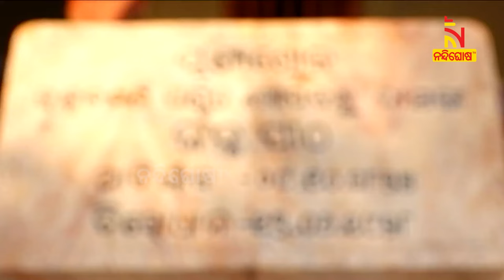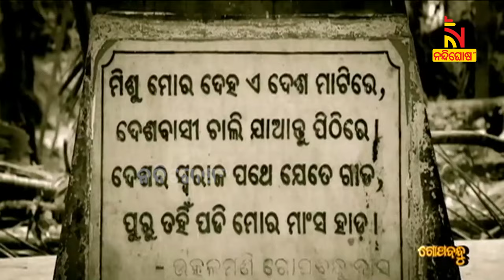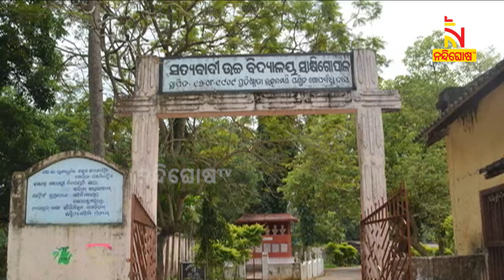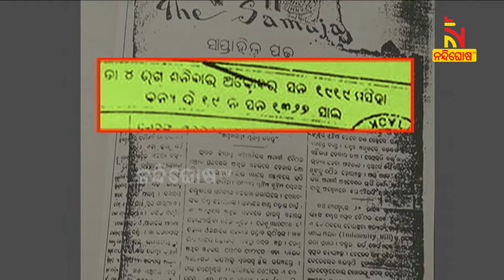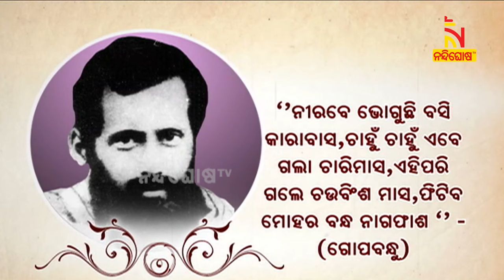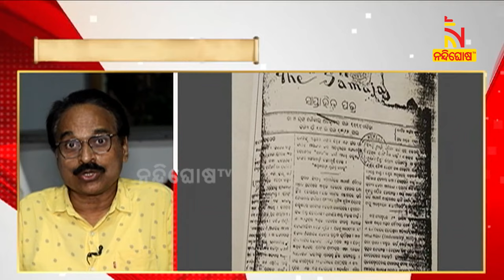Utkalmani Gopabandhu Das : The Jewel Of Odisha Who Dedicated His Life To Betterment Of Odias ..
The Jewel of Utkal, Utkalmani Pandit Gopabandhu Das, was in the true sense a jewel and friend of the poor. Born on 9th October 1877, in Suando Village near Sakshigopal of Puri District..today We will look at Utkalmani Gopabandhu’s life story, contribution to the freedom struggle and family details on his birth anniversary ..

* DishTV Channel No: 1367
* Airtel Digital TV Channel No: 611
* TATASky Channel No: 1779
* hathw@y Channel No: 731
* Ortel Channel No: 707
* Videocon d2h Channel No: 840
* SITI Channel No: 17 & 458
* GTPL Channel No: 719
* SUN Direct Channel No: 667
* Asianet Channel No: 219